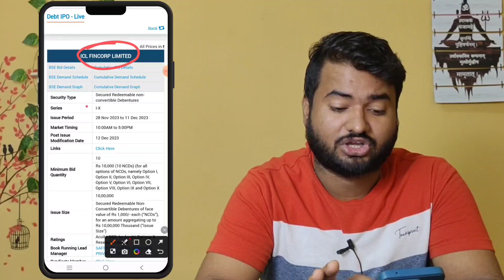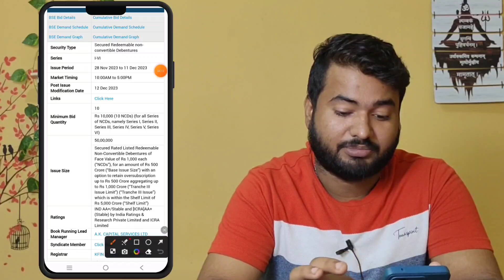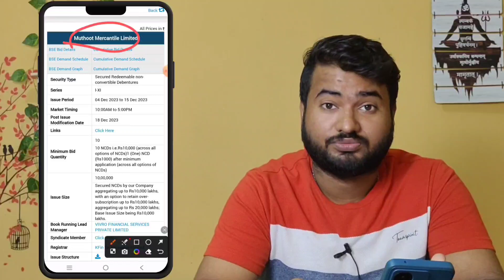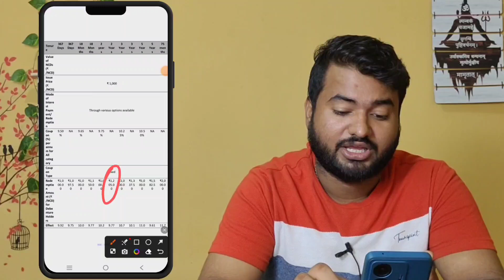NCD Issue from ICL Fincorp, Muthoot Mercantile and Cholamandalam Finance NCD in December 2023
Time Stamp
00:00 Start
00:21 what is NCD
01:11 ICL Fincorp NCD
03:44 Cholamandalam NCD
05:02 Muthoot Mercantile NCD
06:22 Important Points

Join Telegram Channel for latest updates by clicking on the or by searching Moneyseth on telegram